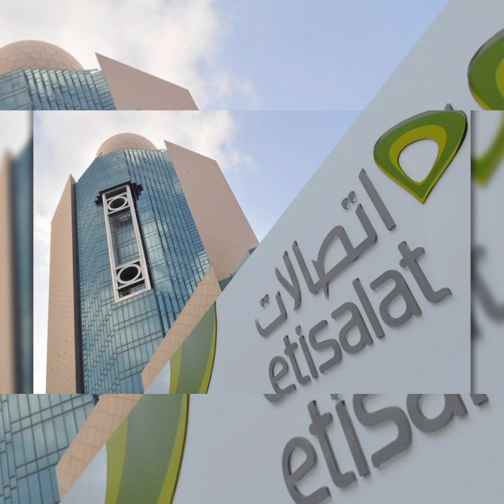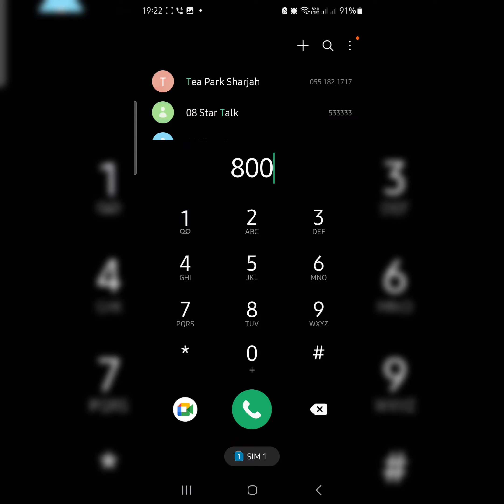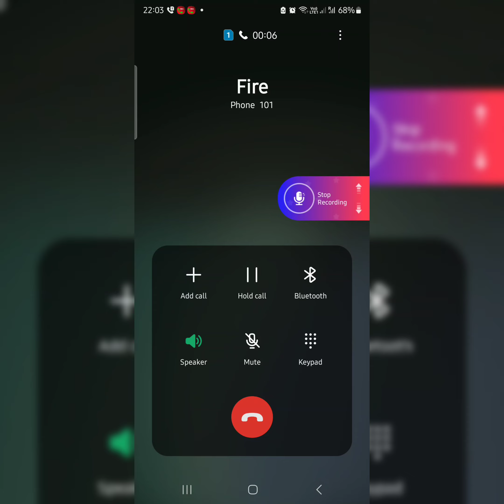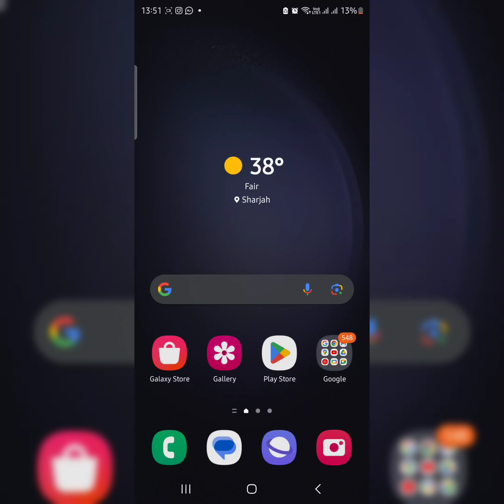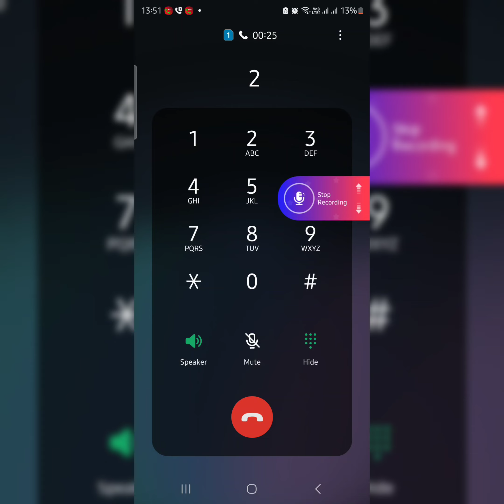how To avoid etisalat virtual advisor ?